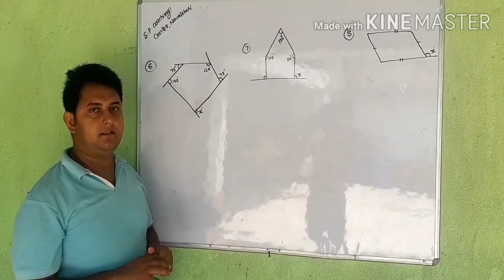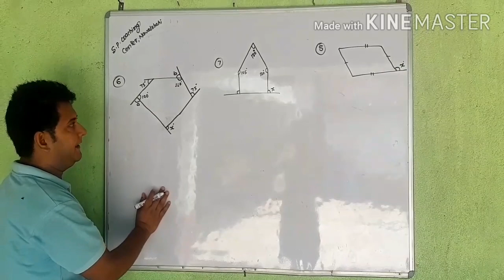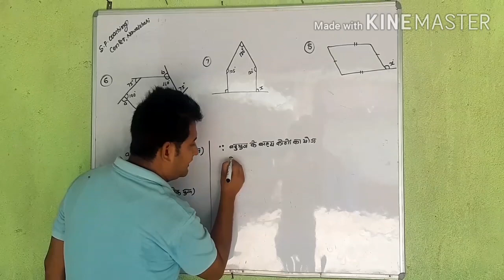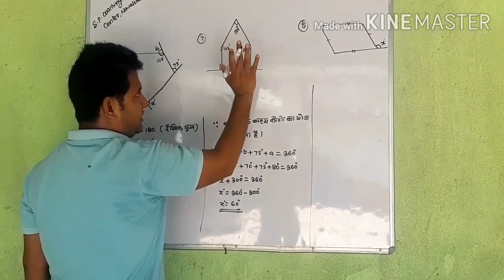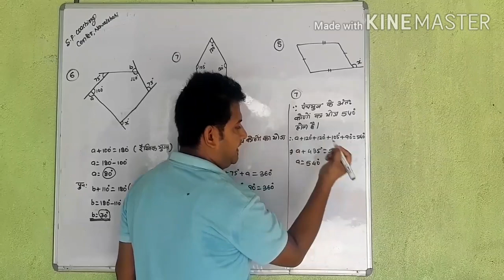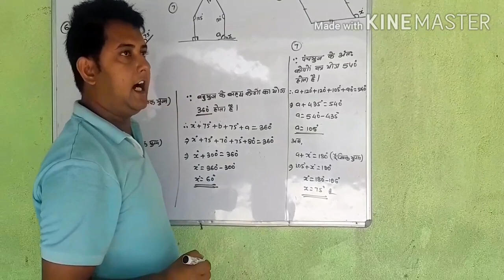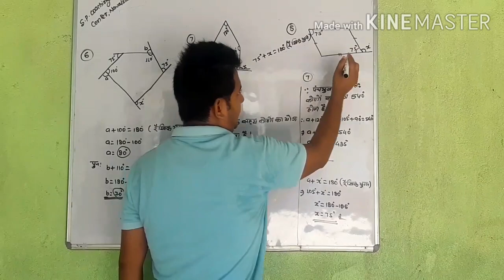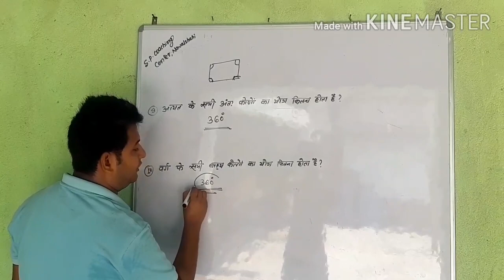JCERT CLASS 8 EX 11.1 Q 6,7,8,9 & 10....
S.P.COACHING CENTER, NAWALSHAHI